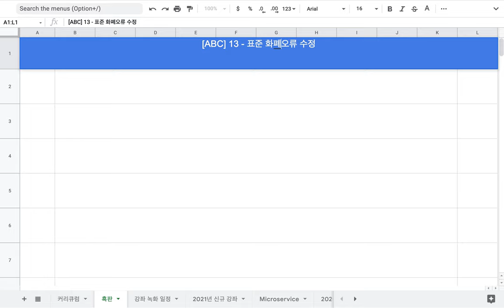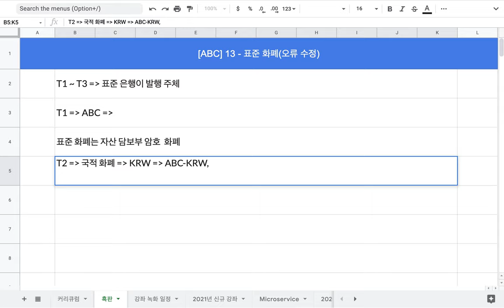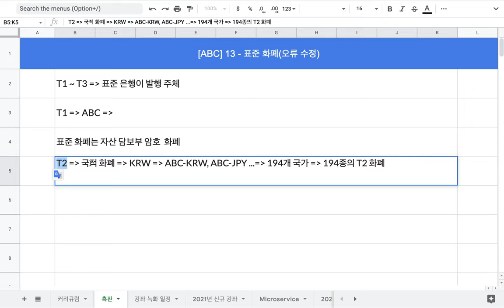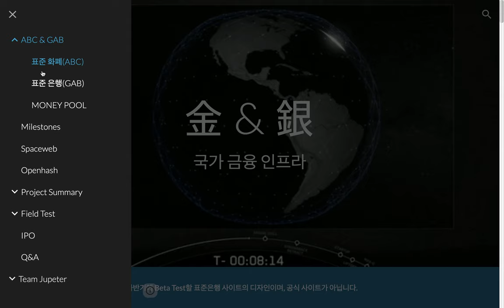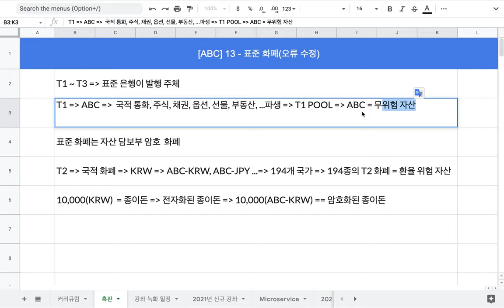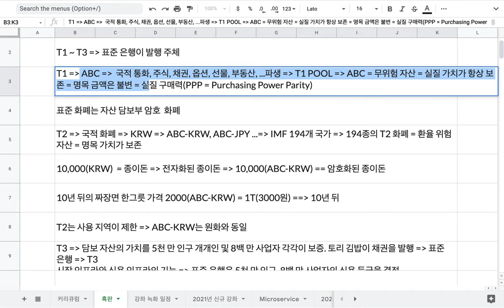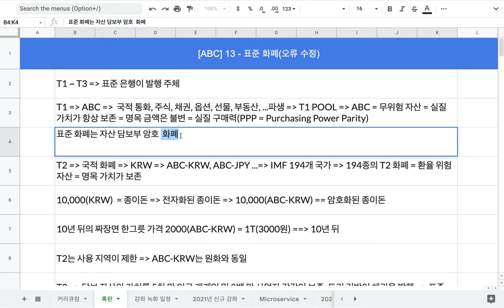[ABC] 13 - (오류 수정)T1과 T2에 대해 서로 바꿔 설명했습니다.